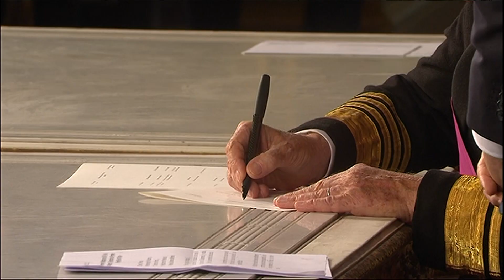Discours du Roi Philippe du 21 Juillet 2023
Il y a exactement 10 ans, un événement historique a marqué la Belgique.

Le Roi Philippe a prêté serment en tant que 7e Roi des Belges, prenant ainsi le flambeau de son père, le Roi Albert II.

Découvrez son discours prononcé à l’occasion de la Fête nationale de ce 21 juillet 2023.